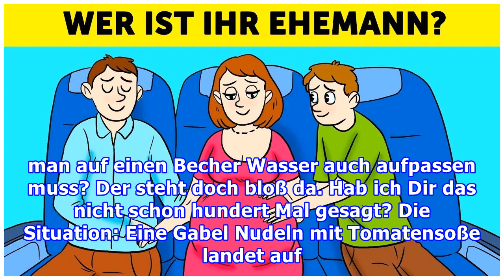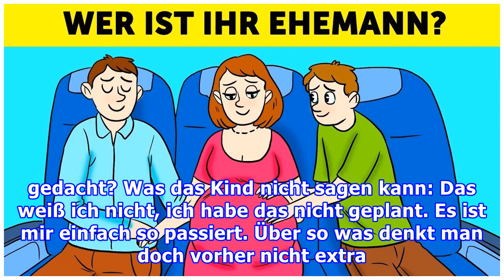12 Elternfragen, die Kinder sprachlos machen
12 Elternfragen, die Kinder sprachlos machen
Kannst Du nicht aufpassen? Vor allem, wenn wir uns ärgern, rutschen sie oft ganz von selbst heraus: Fragen, auf die es kaum eine adäquate Antwort gibt. Während ältere  Kinder trotzdem ahnen, was die Eltern jetzt hören wollen (zum Beispiel eine Entschuldigung), machen solche Fragen jüngere Kinder rat...